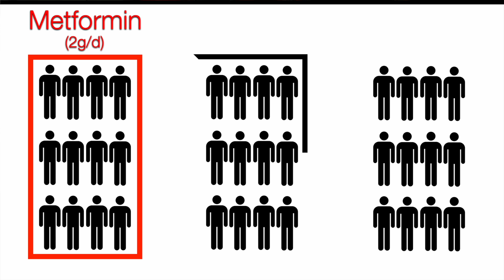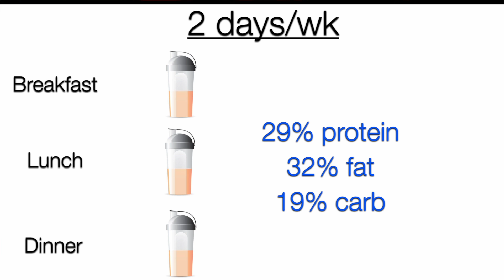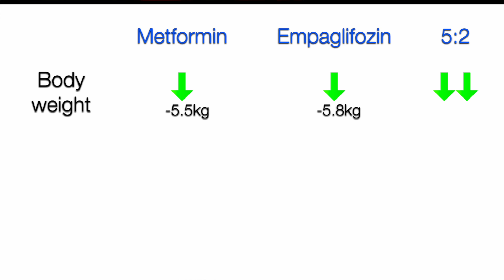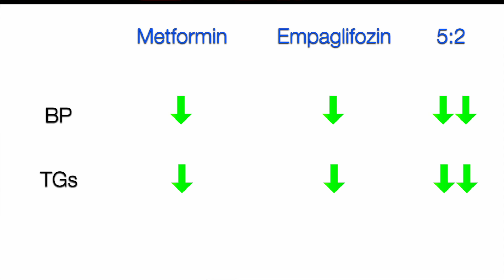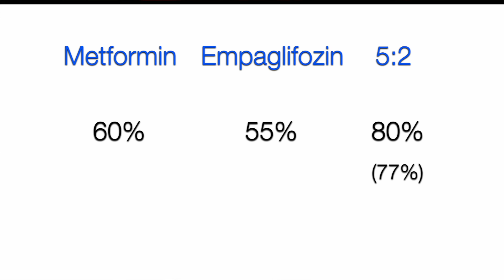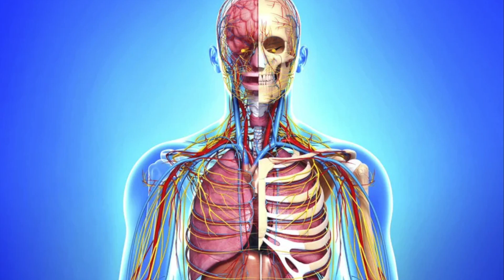5:2 Fasting BEATS diabetes drugs!! (Impressive result!)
New clinical trial compares 5:2 Intermittent Fasting to diabetes medication. The results are stunning.

References:
new trial:

0:00 New trial
2:23 Results
3:57 Diabetes remission
4:50 Contradiction?
5:57 Side effects
6:51 Is the improvement real?
8:48 Takeaway